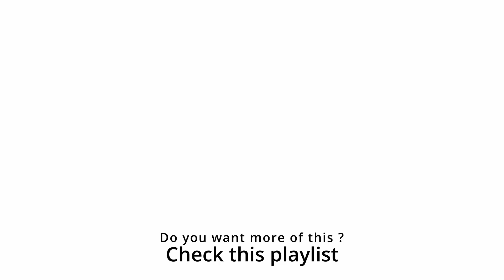Tricking Highlights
Beim Training der Parkour- & Tricking-Gruppe (des TV Jahn Siegen) ist immer Action angesagt.
Durch wochenlanges Üben, viel Herzblut und Fleiß sind solche krassen Sprünge erst möglich.
Diese Highlights waren das Ergebnis einer sehr coolen Trainingssession :-)

Vielen Dank an die Sportler, dass ich dabei sein und dieses Video erstellen durfte!

Film und Schnitt: Heiko Hirsch
Sportler: Parkour & Tricking Gruppe des TV Jahn Siegen
Go Down Swinging - NEFFEX

Sowie bei meinem geschätzten YouTube-Kollegen Andre Eckhardt